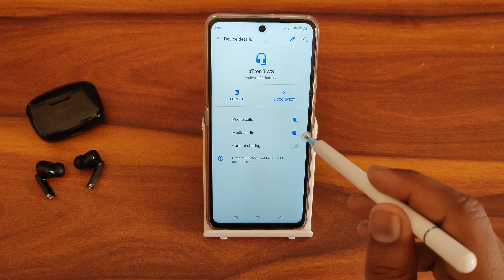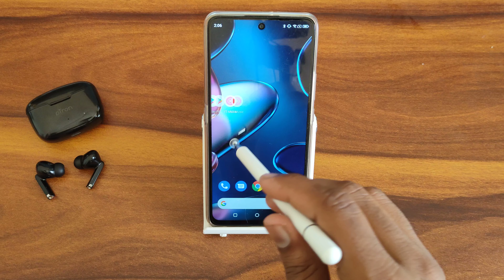How to unpair bluetooth earbuds In Nokia XR20, bluetooth earbudssecret setting